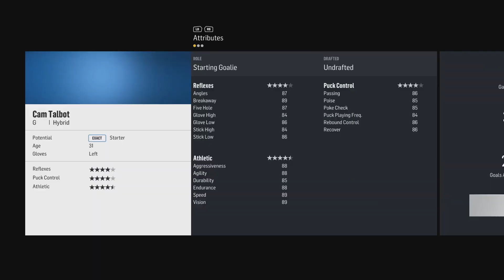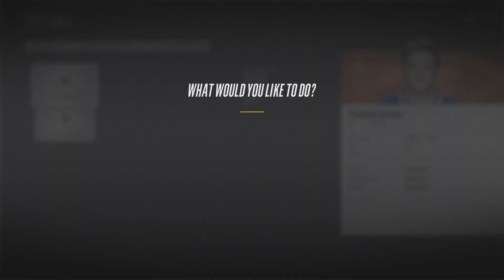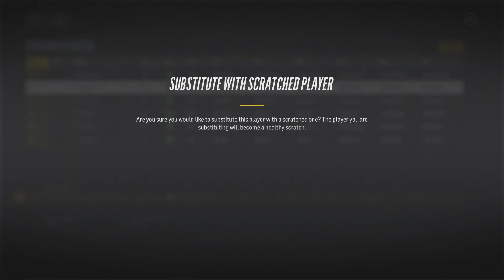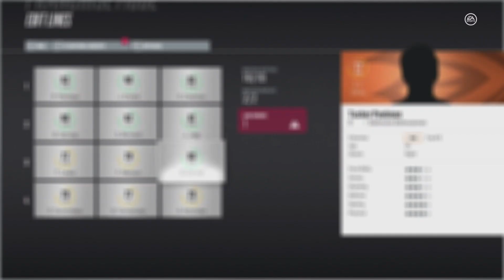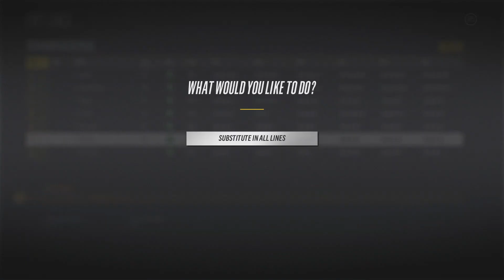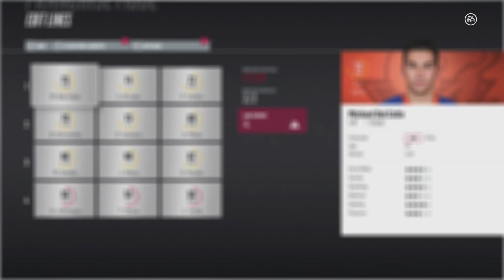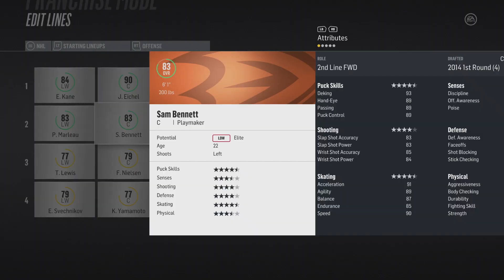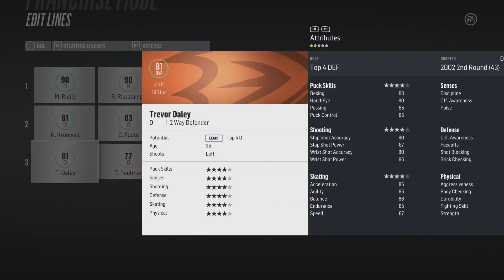NHL 18 Franchise Mode - Fantasy Draft #6 "Tendy Trade - Stockpiling Draft Picks"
NHL 18 franchise mode gameplay xbox one. The Fantasy Draft build Anaheim Ducks are looking like a lottery team. Demko looks overwhelmed in net. GM Cyn is looking to make a trade for a tendy to ease his work load. Beyond that, moves are being made in preparation for strong drafting years as the franchise shifts to a rebuild. Not many teams get to build around Jack Eichel.